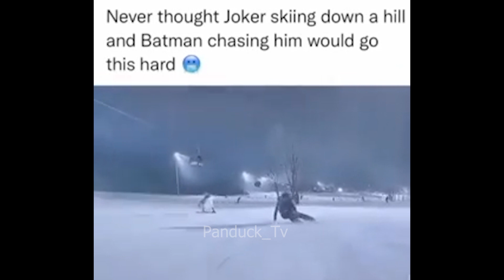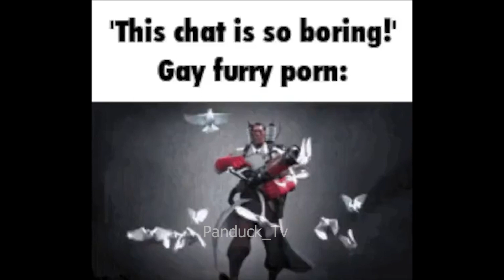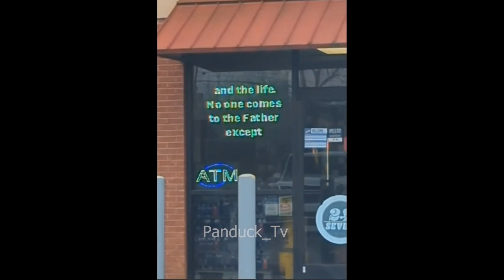Random memes to watch before going to sleep | ylyl v19😃🤣🤣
random stuff

Welcome to the ultimate meme compilation that will have you rolling on the floor with laughter! This hilarious collection features the funniest and most viral memes from across the internet. From clever puns to relatable situations, this video is packed with the best content that will surely brighten up your day.
In this meme compilation, you'll find a wide range of popular themes, including animals, celebrities, everyday life, and unexpected surprises. Whether you're a meme enthusiast or just looking for a good laugh, this compilation has something for everyone. Prepare yourself for an epic journey through the most entertaining and shareable memes of all time! Our team of expert curators has carefully selected and compiled the top memes that are currently taking the internet by storm. With a perfect blend of dank humor, witty captions, and creative edits, this compilation is bound to keep you entertained from start to finish.